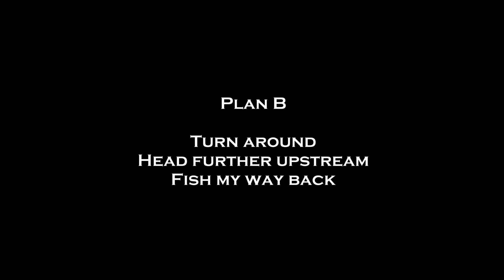Kayak River Fishing - 2 Bass, 2 Pike, A Few Laughs - 3rd Weekend September 2023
It's that time of year when the local Shiawassee River fish start heading back to the lakes.  I thought I'd chase them to the lake but I was defeated again by a Beaver Dam.  I did catch a couple fish further upstream as well as a couple closer to town.  In the end, I caught 2.5 Largemouth Bass and 2 Northern Pike.  I also managed quite a few laughs during the trip.

Location:
Fenton Mill Pond, Shiawassee River, Fenton, MI

Kayak:
Old Town Sportsman 106MK (aka 106 Powered by Minn Kota)

Content:
0:00 - Intro
0:20 - Beaver Dam
0:41 - Largemouth Bass 1
2:20 - Broke My Line
4:14 - Northern Pike 1
7:36 - Northern Pike Hell
10:54 - Northern Pike 2
12:20 - Largemouth Bass 2
13:20 - Half a Largemouth Bass